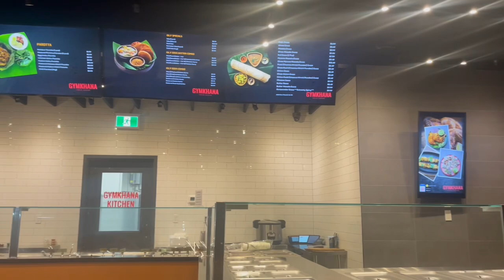Mother's Day Vlog in Tamil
Happy Mother's Day vlog in Tamil. Enjoying this week with my daughters and friends. Going to great restaurants and little adventures